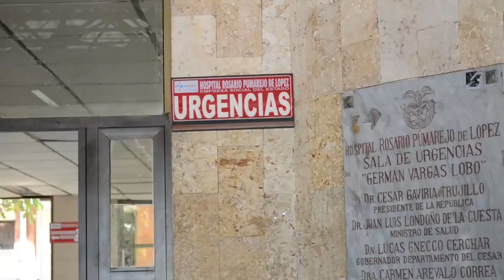SE APUÑALÓ PORQUE SUS PADRES NO LO DEJARON TOMAR LICOR